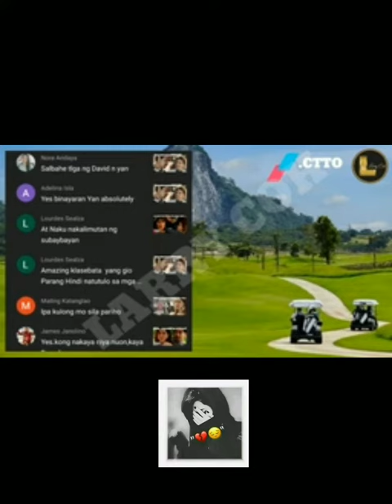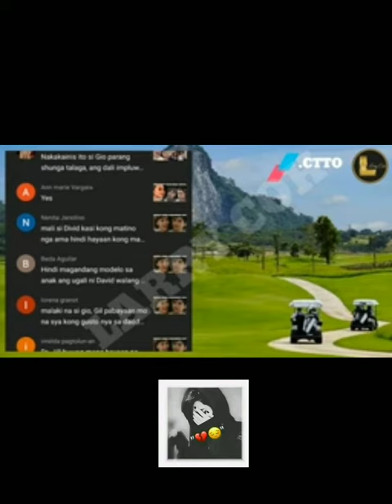tHe bRoKeN MeRriage VoW part-56 its ah prank🤣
𝙏𝙝𝙚 𝘽𝙧𝙤𝙠𝙚𝙣 𝙈𝙖𝙧𝙧𝙞𝙖𝙜𝙚 𝙑𝙤𝙬 (𝙏𝙫-𝙎𝙚𝙧𝙞𝙚𝙨)🖇️🎬🎥🍿

The Broken Marriage Vow is a Philippine drama television series broadcast by Kapamilya Channel. Directed by Connie Macatuno and Andoy Ranay, it stars Jodi Sta. Maria, Zanjoe Marudo, Sue Ramirez, and Zaijian Jaranilla. It is based on the British drama series Doctor Foster. Wikipedia
First episode date: January 24, 2022
Starring: Jodi Sta. Maria; Zanjoe Marudo; Sue Ramirez; Zaijian Jaranilla
Production companies: